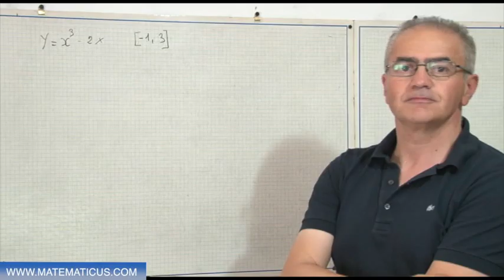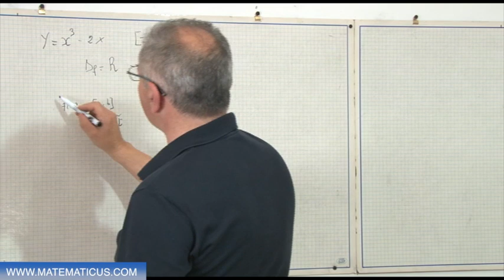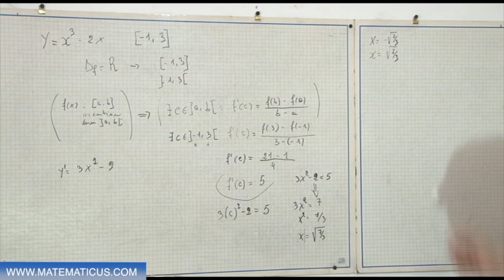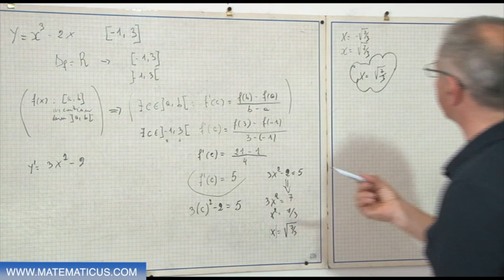Funzione che verifica il teorema di Lagrange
Video 253.- Funzione che verifica il teorema di Lagrange. Lezioni di matematica a cura di Giulio D. Broccoli